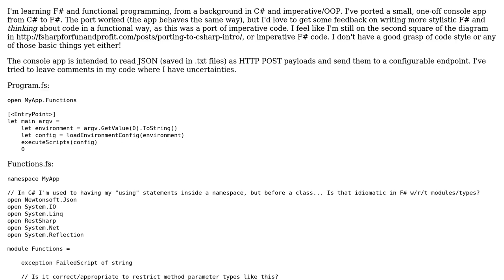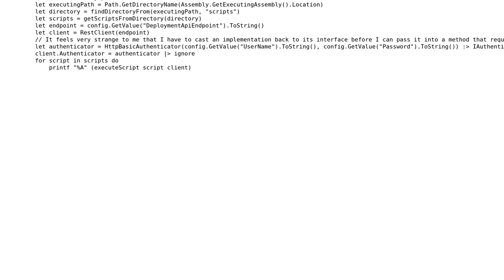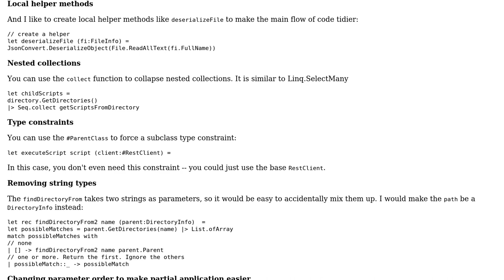Small console app to execute some remote scripts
With thanks & praise to God, and with thanks to the many people who have made this project possible! | Content (except music & images) licensed under CC BY-SA | Music | Images & others | With thanks to user NWard user Jamal user Grundoon and the Stack Exchange Network Trademarks are property of their respective owners. You are responsible for your own actions.